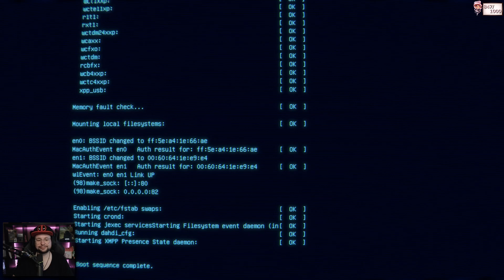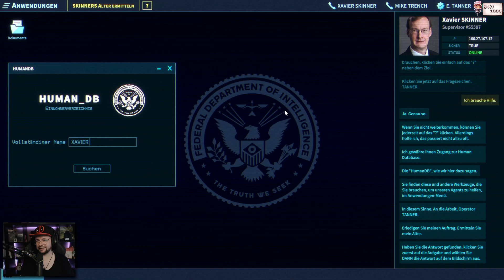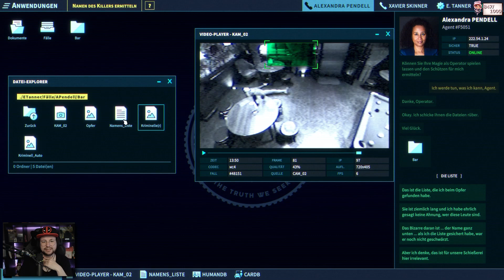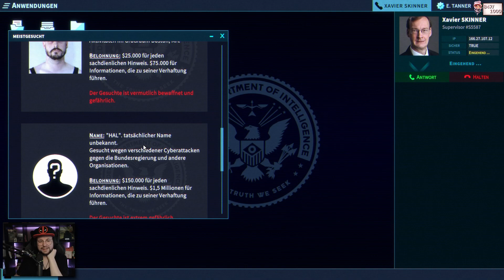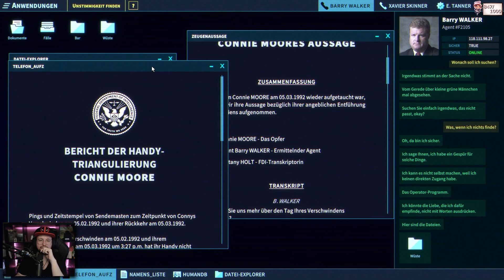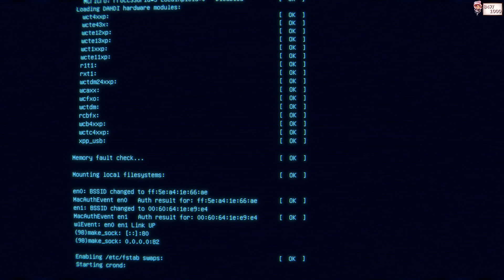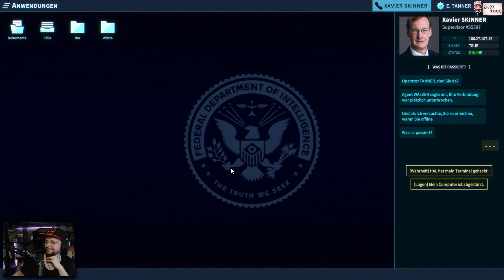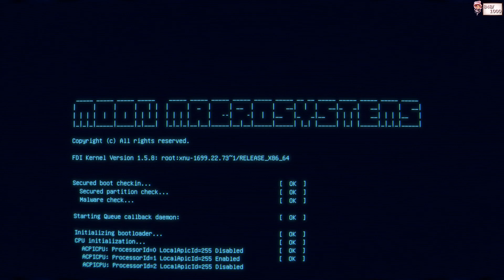Tag 1 🍉 The Operator #01 ● Let's Play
► Game: The Operator
► Genre: Abenteuer, Indie, Simulationen
► Entwickler: Bureau 81
► Publisher: Bureau 81, indienova